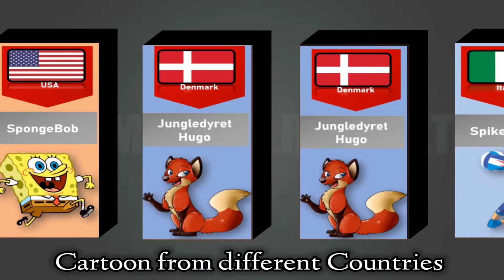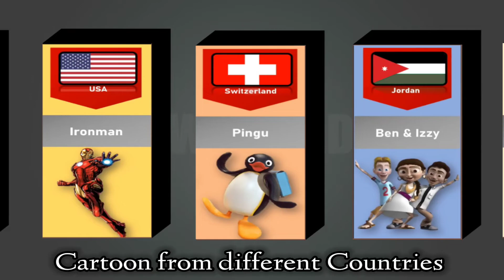Cartoon from different countries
cartoon
cartoons
cartoons for kids
kids cartoon
kids cartoons
cartoon for kids
funny cartoon
cartoon network
zig cartoon
baby cartoon
classic cartoons
baby cartoons
funny cartoons
animation kids children cartoon
cartoon compilation
2d cartoon
cartoons for children
pig cartoon
car cartoon
tg cartoons
lion cartoon
siva cartoon
khan cartoon
hindi cartoon
booba cartoon
panda cartoon
shiva cartoon
best cartoons
cute cartoons
Tom and Jerry
Motu patlu